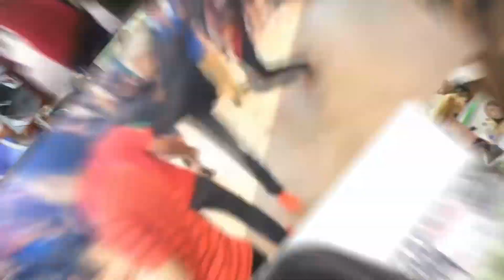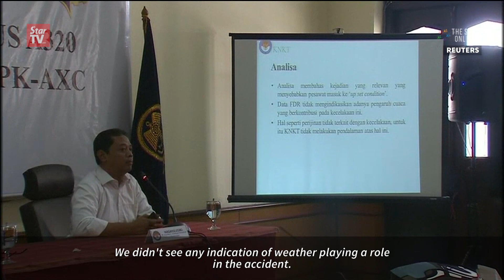Indonesia says faulty component, crew response were factors in AirAsia crash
Indonesia says a faulty component and crew response were factors that caused an AirAsia passenger jet to plunge into the sea late last year, killing all 162 people on board.